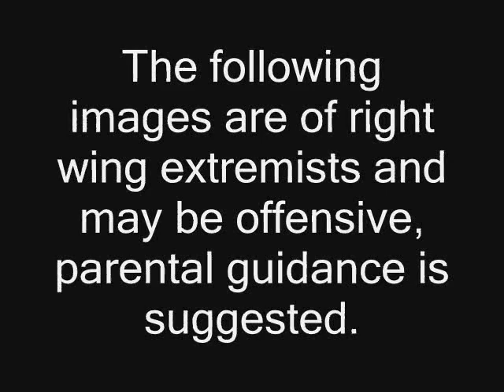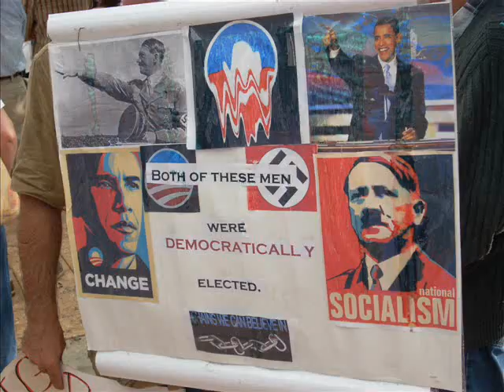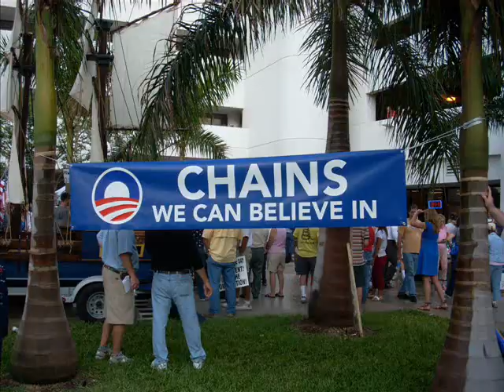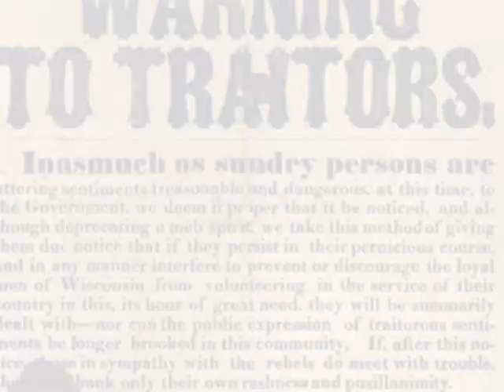Right Wing Extremists- Tea Party Exposed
I went undercover to catch the nazi obama haters in action. Waiting for them to do something white and stupid and boy I didn't have to wait long. They failed to burn or flip over any cars, no blood and not one arrest! Lame protest posers!

Contains bass line from Freesound:

digibass_loop_170bpm.mp3 by harri

(notice no one mentions "teabagging", uses racial slurs, etc)